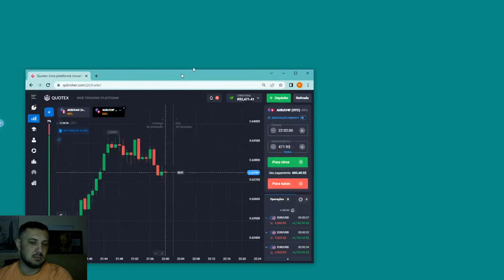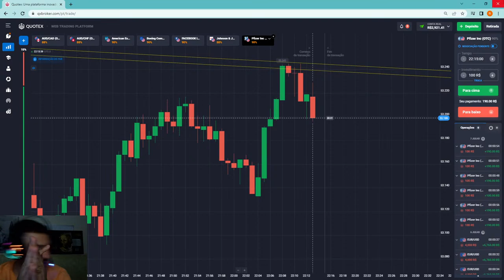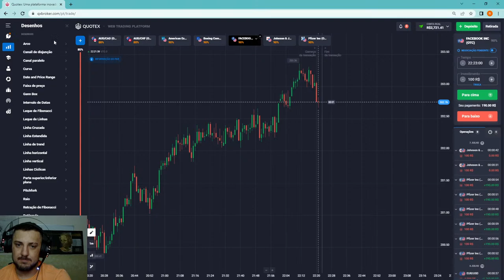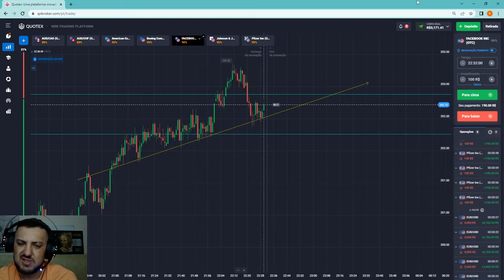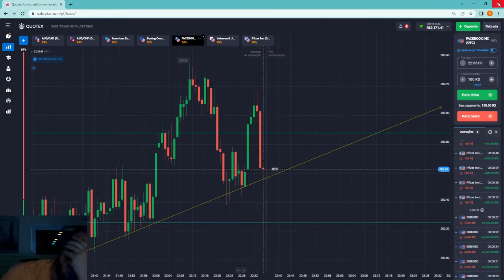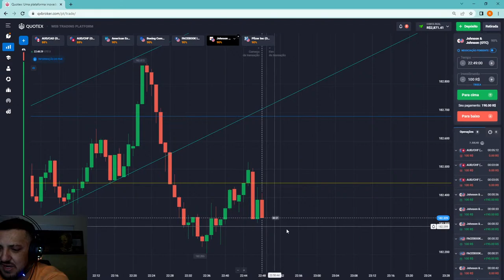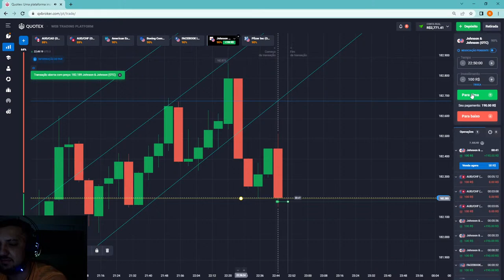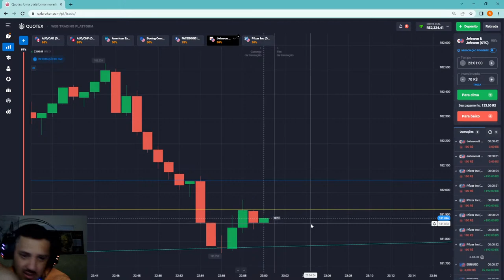QUOTEX E IQ OPTION - LUCRANDO AO VIVO